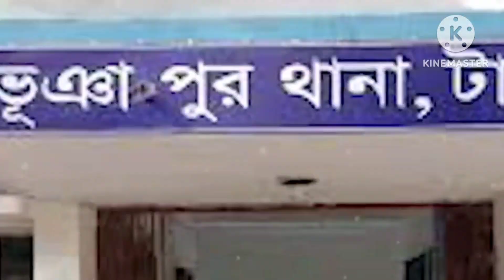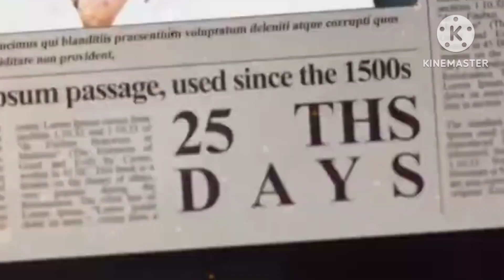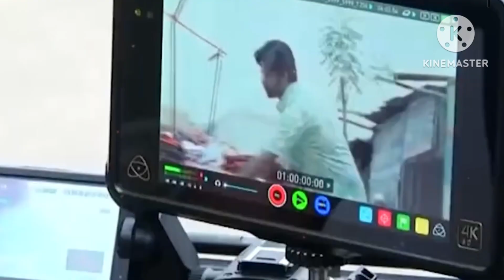তরণীর ক্রাশ জনপ্রিয় অভিনেতা আফরান নিশো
বর্তমান সময়ের লক্ষ লক্ষ তরণীর ক্রাশ জনপ্রিয় অভিনেতা আফরান নিশোর জীবন কাহিনী বর্তমান সময়ের লক্ষ লক্ষ তরণীর ক্রাশ জনপ্রিয় অভিনেতা আফরান নিশোর জীবন কাহিনী আফরান নিশোর জীবন কাহিনী  afran nisho biography afran nisho afran nisho new natok afran nisho natok 2023 লক্ষ লক্ষ তরণীর ক্রাশ জনপ্রিয় অভিনেতা জনপ্রিয় আফরান নিশো